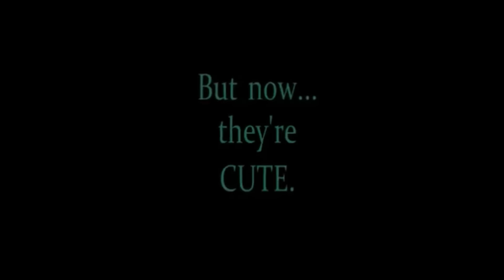How to Make Five Nights at Freddy's World Not Scary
How to Make Five Nights at Freddy's World Not Scary , how to make five nights at freddy's world not scary